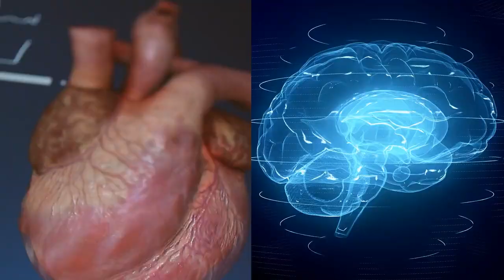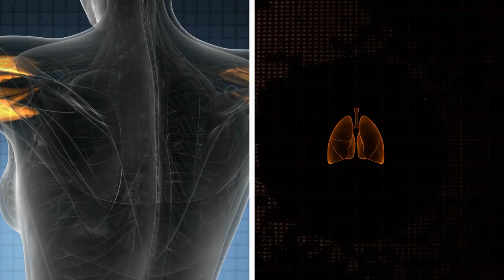Animals You Seriously Don’t Want to Get Bit By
From teeth you know to avoid to animals you didn’t know have such terrifying mouths, here are 13 animals you seriously don’t want to get bit by.

13. The Gila Monster
This cute, black, and orange lizard, lives in the Southern US and Mexico, and seems harmless enough at first glance. But be warned, this reptile has one of the most painful bites in the world.

12. The Chinese Red-Headed Centipede
The Scolopendra Subspinipes Centipede has many names and is found all across Asia. One of the worst things about them is their deeply creepy appearance, and these centipedes are extremely toxic.

11. The Saw-Scaled Viper
Lots of snakes have venom and quite a few can kill you. The Viper family, however, seems as if it was designed to inflict the maximum possible amount of pain.

10. The Hyena
Known for their creepy laughter and mangey appearance, Hyena’s are much more dangerous than they seem. This dog-like animal has one of the most powerful bites of any land mammal.

9. The Leatherback Turtle
Most turtles are cute and friendly, but the leatherback turtle is not quite Franklin or Crush from Finding Nemo.

8. The Black Widow
One of the world’s most dangerous spiders, these creepy guys like to hide in shoes, in screwed up blankets, and in cracks in houses.

7. The Great White Shark
Not only are Great Whites one of the most aggressive sharks, they have one of the worst bites. They can grow up to 20 feet in length and typically eat large sea mammals, such as seals and dolphins.

6. The Kissing Bug
The Kissing bug is part of the assassin bug family, another insect that is in the world’s top 10 biggest killers of humans. They come in many varieties and are found all over the world, but not all are dangerous to people.

5. The Piranha
Piranhas are the world’s most hostile fish, with extremely sharp teeth and strong jaws. Their name literally means tooth fish, and since ancient times humans have used their teeth to make sharp implements and tools.

4. The Tsetse Fly
The tiny, harmless looking Tsetse fly from tropical Africa is one of the world’s biggest killers. They kill at least 10,000 people every year and are very difficult to protect yourself from.

3. The Salt-Water Crocodile
Many animals have a powerful bite, but the Salt-Water Crocodile takes the crown. It’s bite can exert almost two tons of pressure. That’s the equivalent of a small car falling on you!

2. The Sydney Funnel-Web Spider
Australia has more horrendous and deadly animals than anywhere else in the world, among the worst is the Sydney Funnel-Web Spider.

1. The Black Mamba
The terrifying Black Mamba is well known as the most deadly snake in Africa. But what happens if a Black Mamba bites you?